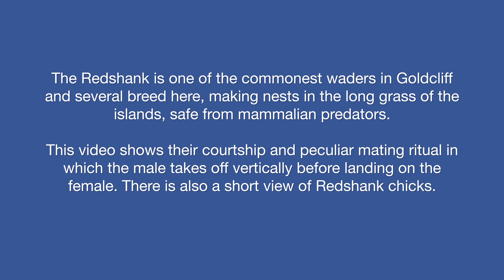Breeding Birds of Goldcliff - Common Redshank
This video shows the Common Redshank which regularly breeds in Newport Wetlands, its courtship display, mating and with offspring.